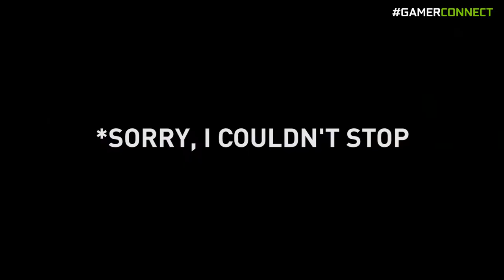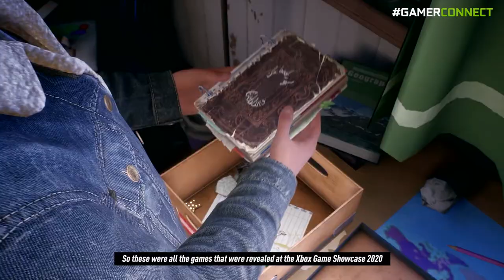Everything You Need To Know About Xbox Games Showcase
Missed the Xbox Games Showcase 2020? Don't worry, Decker stayed up all night so that YOU DON'T HAVE TO! Here's everything you need to know about the Xbox Games Showcase 2020